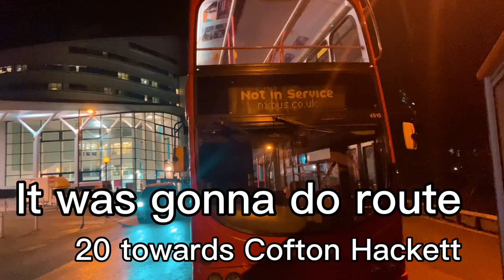*Feeling sick* NXWM 4515 Wright Eclipse Gemini Volvo B7TL | Going back home (West Bromwich Garage)